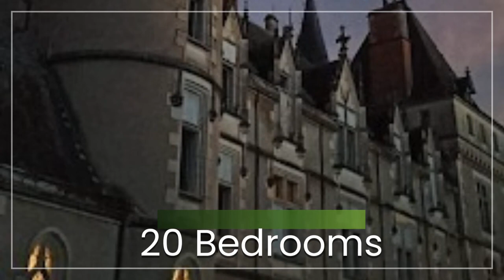Chateau for Sale allier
18th century castle of 2000 m² and 4000 m² of outbuildings divided into seven annex buildings over an area of 116 ha with five being natural.
Property located near Vichy. Year of construction 1870 with 12th century tower.
Basement 476 m² ground floor 449 m²
first floor 394 m² second floor 383 m² third floor 180 m².
The castle is surrounded by a park by lands, loans of woods and forests as well as ponds.
The outbuildings without constituting 7 buildings with good rehabilitation conditions but deserve some upgrades to standards, particularly in terms of electricity
the natural ponds are approximately 7 ha.